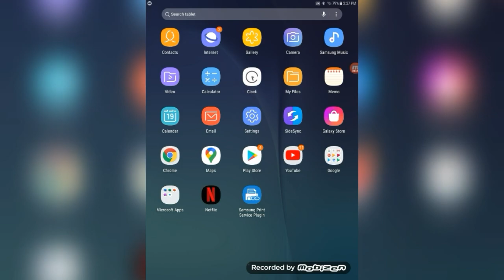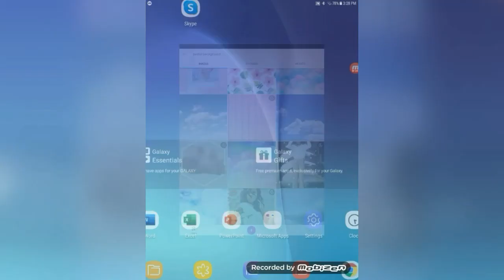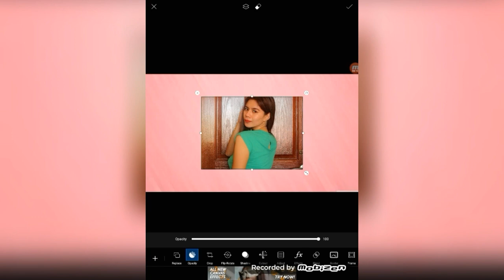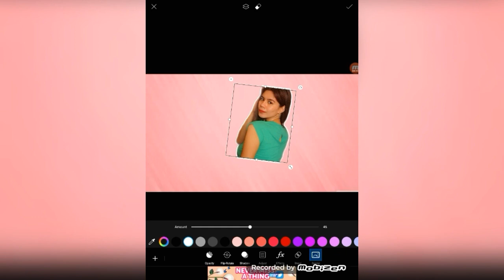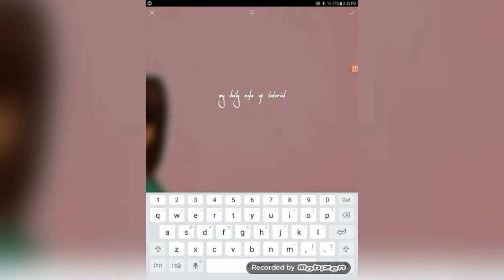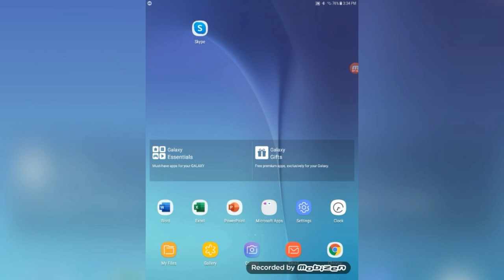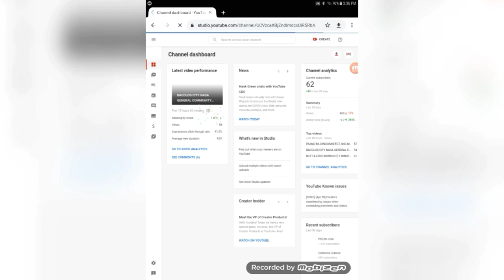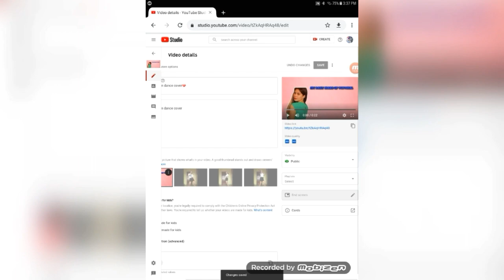Paano gumawa at maglagay nang thumbnail sa youtube videos gamit ang cellphone